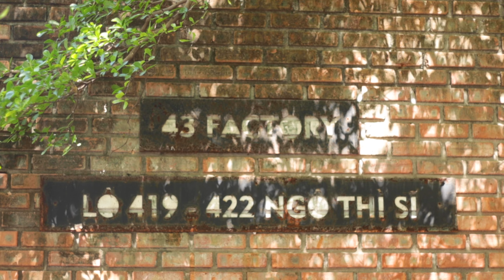Trải Nghiệm Không Gian Specialty Coffee Đà Nẵng | Taste the Origin | XLIII Coffee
Đếm từng ngày mùa hạ trong trẻo ghé ngang Xưởng cà phê ở góc đường Ngô Thì Sĩ.
Những tâm tư sôi nổi, nồng nhiệt hòa lẫn trong bao nghĩ suy tĩnh lặng, điềm nhiên.
Mỗi dáng vẻ thong dong dừng chân lại 43 Factory Coffee Roaster, dường như đều lấp lánh vẻ đẹp của khoảnh khắc, của tuổi trẻ, và của những nỗi niềm không tên.
Nơi không gian phảng phất hương cà phê dịu ngọt, ta tự tại là chính mình  - một nét chấm phá thật riêng, thật cô đọng, trong bức tranh được tổng hòa bởi bao sắc màu khác biệt.
Mềm mại, thanh thuần nhưng cũng rực rỡ, tươi mới - một nơi chốn dừng chân cho mọi cái tôi đang đi tìm bản ngã ẩn giấu. Ở đó, ta thấu hiểu và soi mình trong nhau, trong niềm rung cảm ban sơ nhất với hương vị.
Những ngày mùa hạ khó quên, mong bạn có thể trở thành một kí ức mãi mãi đọng lại cùng Xưởng giữa khung cảnh này.
Counting the days of pure summer passing at the “coffee factory” at the corner of Ngo Thi Si Street.
Exciting, passionate thoughts are mixed in quiet, peaceful thoughts.
Each person leisurely comes to 43 Factory Coffee Roaster, they seem to sparkle with the beauty of the moment, youth, and indescribable feelings.
In the space with the sweet scent of coffee, we are free to be ourselves - a very personal and concise highlight, in a picture that is synthesized by many different colors.
Soft, pure but also vibrant, fresh - a place for all egos in search of their hidden self. In that place, we understand and reflect on each other, we sympathize in the most primal vibes with taste.
Unforgettable summer days, we hope you can become a memory forever with us in the middle of this scene.

XLIII COFFEE
📍Lot 422 Ngo Thi Si, My An, Da Nang
📍178A Pasteur, Ben Nghe, HCMC